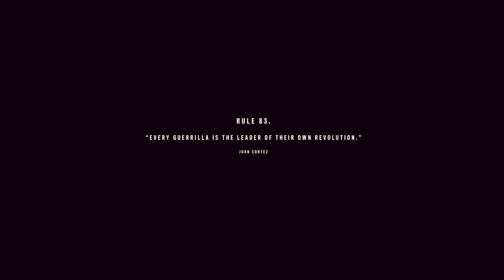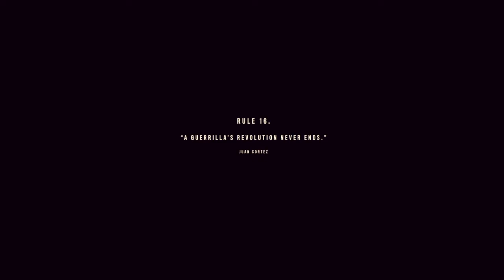Far Cry® 6 Gameplay Final Part